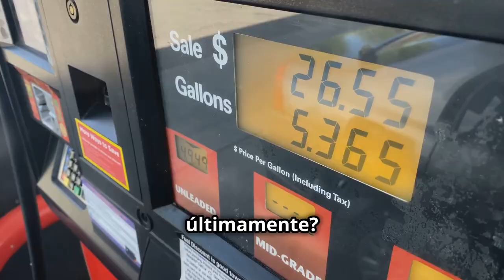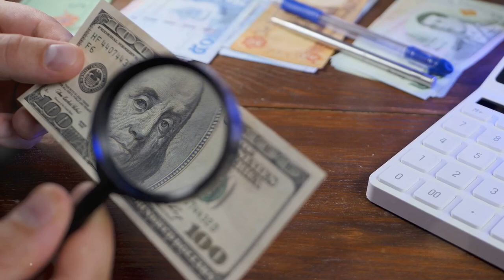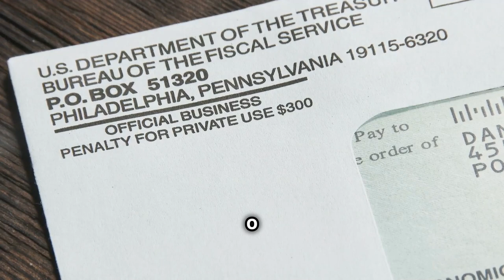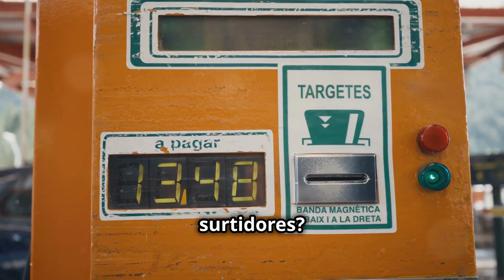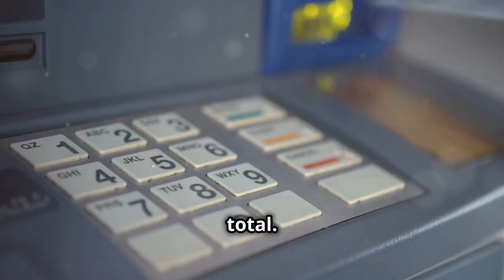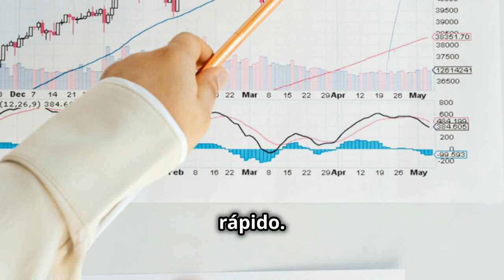Exbanquero revela ESTAFAS impactantes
00:00 - ¡Sujeta bien tu billetera!
00:41 - Correos electrónicos que hasta tu filtro de spam rechazaría
01:45 - No caigas en esta pista de lágrimas en papel
02:32 - Donde tu PIN no es lo único que está expuesto
03:38 - Porque ni el ciberespacio está a salvo de manos pegajosas
04:31 - Altos rendimientos, mayores posibilidades de ser estafado
05:32 - ¡No dejes que los estafadores ganen!